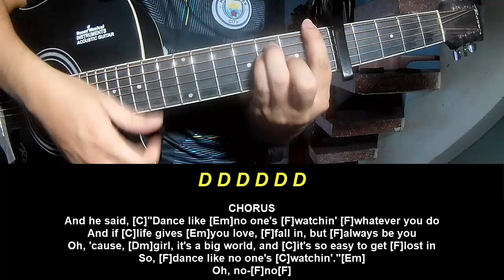Guitar Tutorial New Song 2024 Gabby Barrett Dance Like No One's Watching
Today, I will share with you Guitar Tutorial New Song 2024 Gabby Barrett Dance Like No One's Watching